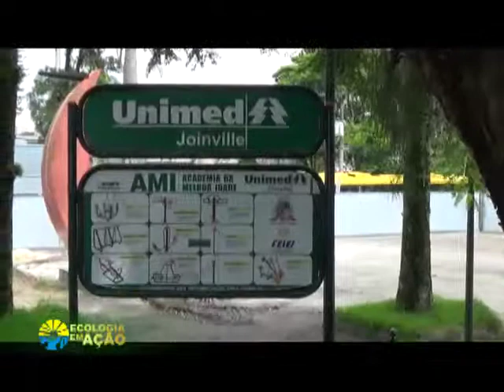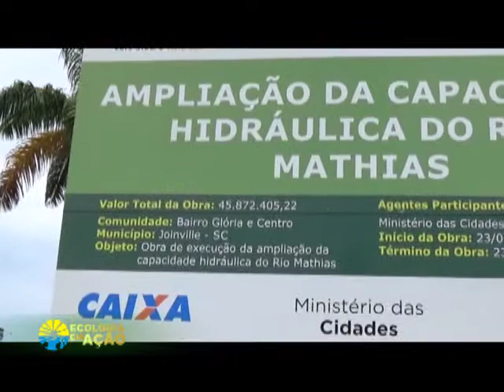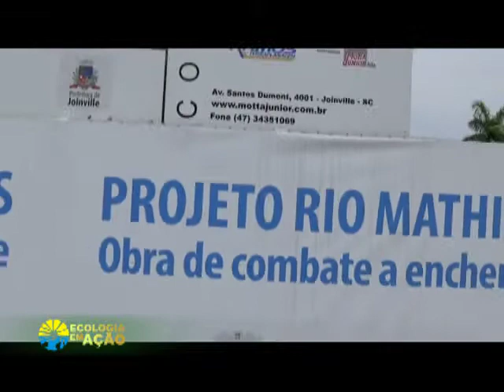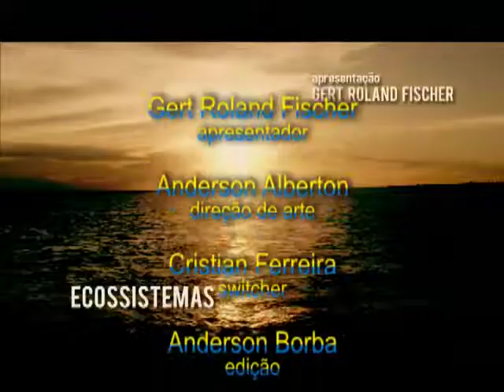Obras Publicas Paralisadas